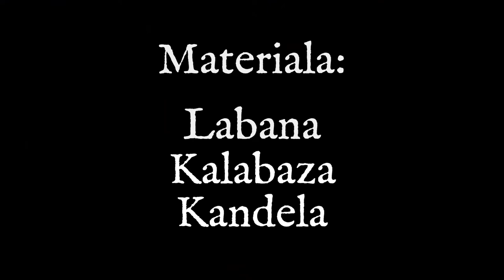Gau beltza / Arimen gaua: Kalabazak apaintzeko tailerra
Euskal Herriko zenbait txokotako gazteek, aspalditik, urriaren 31aren bueltan, inguruan zituzten baratzeetatik kalbazak lapurtu, apaindu eta bide bazterretan uzten zituzten kandela batekin barruan.

Udazkenean egiten zen errituetako bat da gau beltza edo arimen gaua. Aurten, eskualdeko sei eragileren arteko elkarlanari esker, baliabide berri batzuk sortu eta jaia egitekoak ginen. Jaia egiteko zailtasunak ikusirik, bide honen bidez zazbaltzea erabaki dugu, erritu hauek ahaztu ez ditzagun.